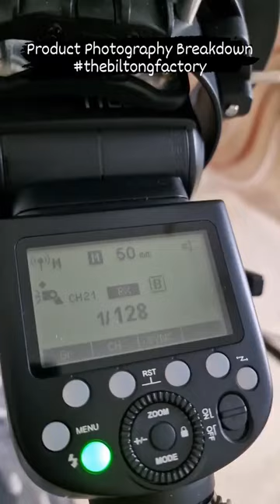Dabbling into product photography